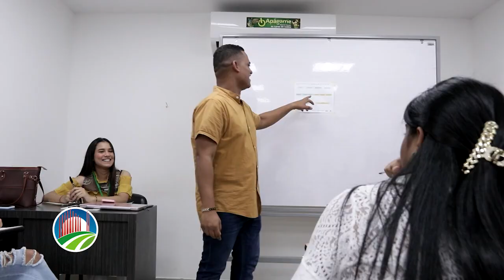Escuchamos a la juventud